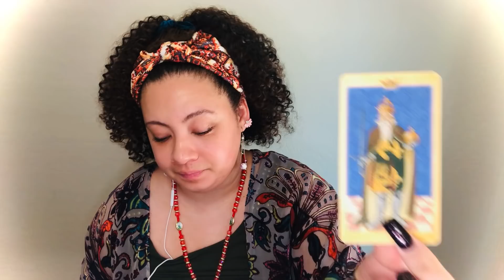💔THEY CHEATED...BE PREPARED 4 THEM 2 CONFESS SOON💔WHATS HIDDEN WILL BE REVEALED👶DM HIDDEN CHILD⁉️